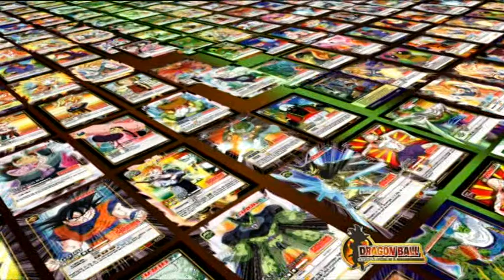DRAGON BALL Série 7 VF 15 sec 16/9